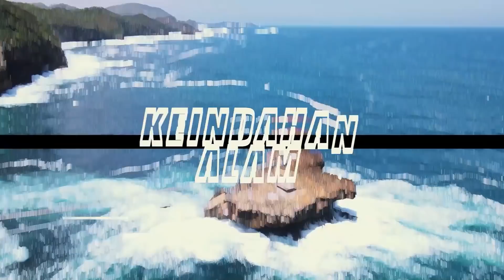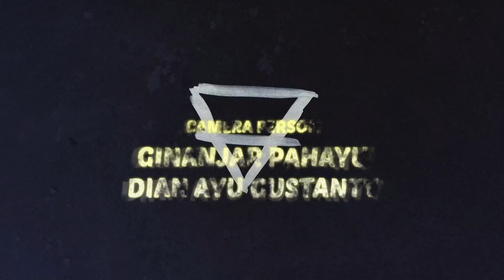BTS JELAJAH LANGIT INDONESIA - BANYAK YANG ANEH DI KAMPUNG PITU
Hai Langit Geng! Memes akan bagikan keseruan Jelajah Langit Indonesia episode kedua di Kampung Pitu.

Video behind the scenes ini dijamin menghibur guys!!

Yuk tonton dan share ke teman kamu guys!

LANGIT ENTERTAINMENT! Sebuah channel yang akan selalu menghibur dengan beragam konten yang seru, berbagi dan fun nih guys! Dengan host-host papan atas, Langit Entertainment menyajikan program-program yang menarik untuk kita semua tentunya, diantaranya:

* JELAJAH LANGIT INDONESIA
* PEJUANG NURANI
* ONE ON ONE
* I PODS
* DANANG DARTO SPEAK UP

Advertise and Endorsement
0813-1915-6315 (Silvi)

Karena LANGIT ENTERTAINMENT akan bagi-bagi hadiah untuk kamu yang selalu setia menonton channel YouTube Langit Entertainment.

Akan ada hadiah mulai dari voucher senilai jutaan rupiah, smartphone, smartwatch, hingga sepeda motor guys!

Mau tau cara dapatkan hadiahnya?

Nih caranya :
1. Wajib aktif di komentar setiap video di channel YouTube Langit Entertainment
3. Wajib follow Instagram @langit.entertainment
4. Share postingan ini ke stories dan tag @langit.entertainment

Gampang banget kan caranya, yuk terus pantau channel YouTube Langit Entertainment dan selalu aktif komentar di setiap videonya!